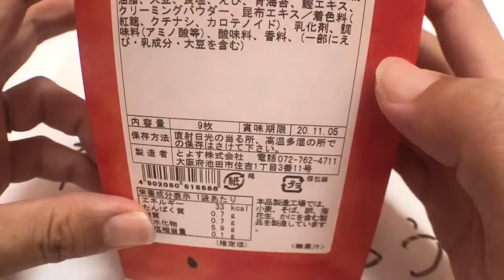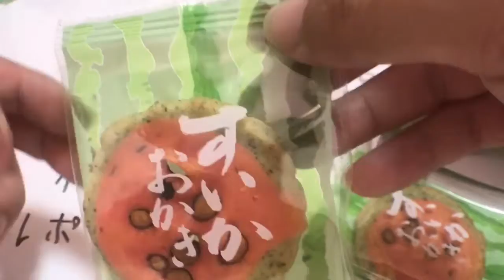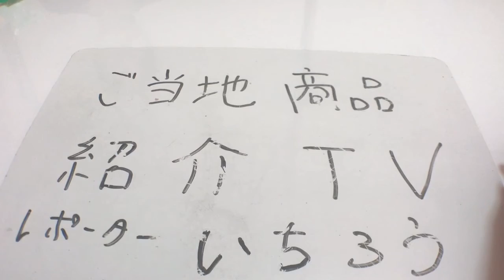【大阪】見た目がスイカでスイカの味⁉がするおかき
今日の動画
4回目のご当地商品紹介になります。
今回は大阪府のご当地すいかおかきを食べてみました。

レトロボーイ いちろう

レトロボーイいちろう